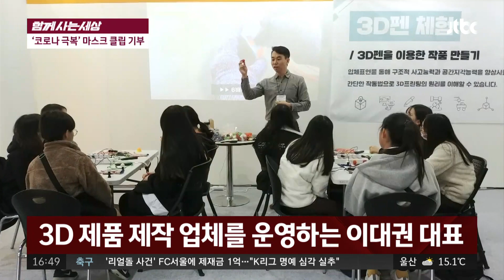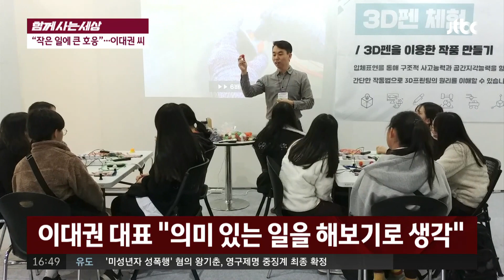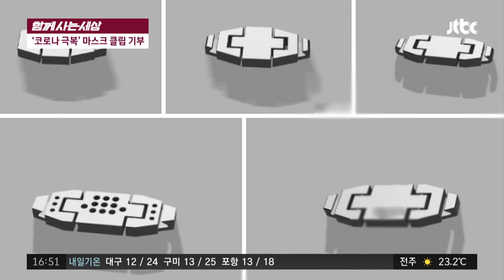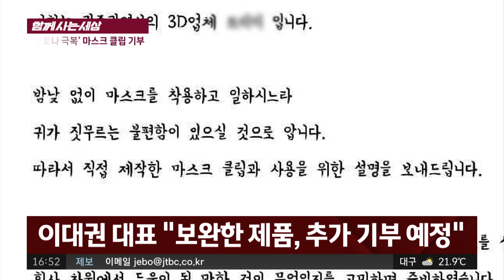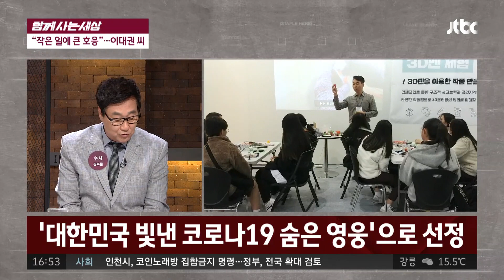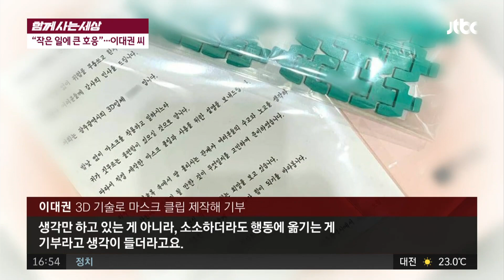[함께 사는 세상] '코로나 극복' 마스크 클립 기부 사건반장 1394회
마스크 클립 2000여 개 기부한 광주 3D 업체
코로나19 여파로 사업 중단 속 기부 선행
＂사람들의 감사 인사가 큰 힘＂…이대권 대표